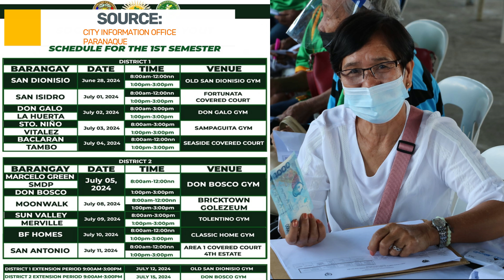𝐀𝐍𝐍𝐎𝐔𝐍𝐂𝐄𝐌𝐄𝐍𝐓 SCHEDULE OF SOCIAL PENSION PAYOUT FOR INDIGENT SENIOR CITIZENS FOR 1ST SEMESTER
Isang magandang araw po saating lahat lalong lalo na sa lahat ng ating mga lolo at lola dito saating bansa,

Wow may schedule na ang pamamahagi ng Social pension para saating mga senior!

magandang balita ito saan nga ba ito ating alamin ang balitang ito ay nakalap sa  page ng City Information Office ng parañaque.

ayun sa kanilang post sakanilang Page.

Nais naming ipabatid sa publiko na narito ang schedule ng 𝐬𝐨𝐜𝐢𝐚𝐥 𝐩𝐞𝐧𝐬𝐢𝐨𝐧 𝐩𝐚𝐲𝐨𝐮𝐭 𝐩𝐚𝐫𝐚 𝐬𝐚 𝐦𝐠𝐚 𝐢𝐧𝐝𝐢𝐠𝐞𝐧𝐭 𝐬𝐞𝐧𝐢𝐨𝐫 𝐜𝐢𝐭𝐢𝐳𝐞𝐧𝐬 para sa unang semester ng taong 2024.

Mangyari lamang pong makipag-ugnayan sa inyong Senior Citizen Association President para sa listahan ng mga qualified beneficiaries na kukuha ng naturang benepisyo.

Para sa iba pang kaugnay na detalye, mangyari lamang makipag-ugnayan sa Osca Parañaque sa sumusunod:
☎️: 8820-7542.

PAALALA:
Ang schedule na ito ay para lamang po sa lahat ng mga senior citizens na taga Paranaque

kung kayo po ay taga paranaque ay maaari po kayong makipag ugnayan sa mga numerong makikita nyu po saating screen.

at kung kayo po at taga ibang lugar naman po ay maari po kayong makipag ugnayan sa inyong OSCA kung saan po kayo nakatira upang malaman ninyo po kung kailan din po ang schedule mg pamamahagi ng inyong social pension.